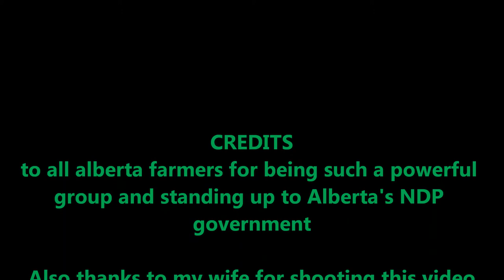Buskerjames & family support Alberta farmers against NDP's bill 6 /by buskerjames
My message to the NDP government is to listen to the farmers of Alberta and stop forcing them into something they clearly oppose you have destroyed the oil patch  leave the farmers alone. get rid of bill 6